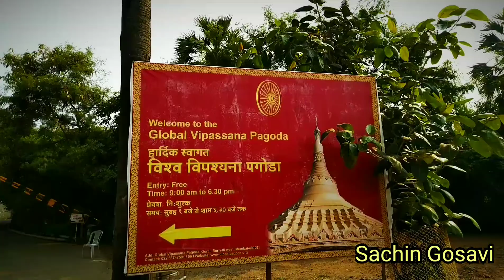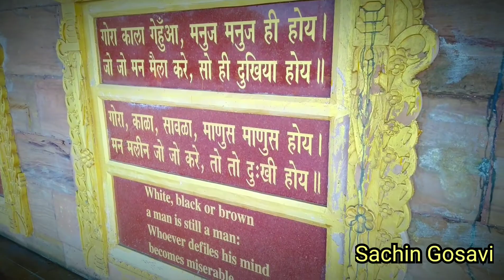Global Vipassna Center , Borivali Gorai.